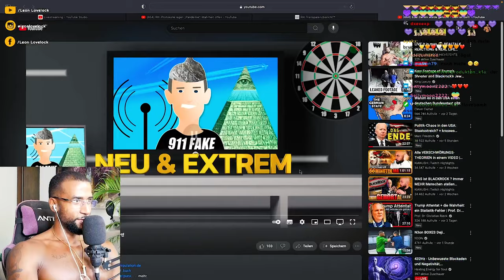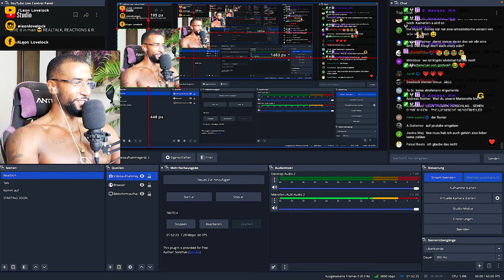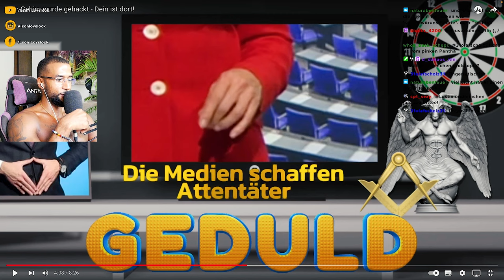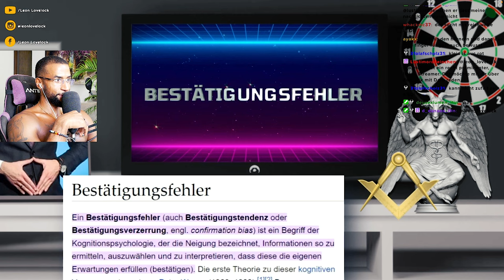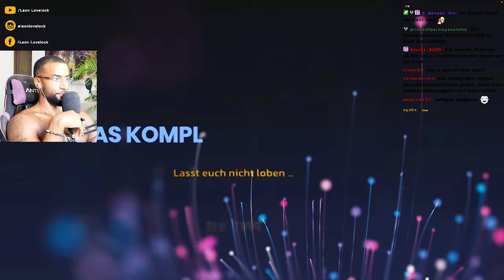GEHEIME BOTSCHAFTEN IN UNSEREN NACHRICHTEN! 😱 [DOKU] REACTION - Leon Lovelock